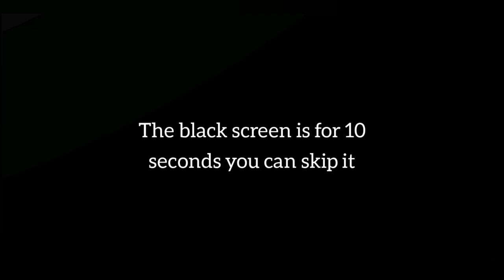Marasli | Episode 20 | Trailer 2 | English Subtitles